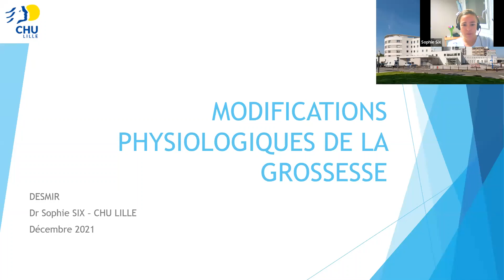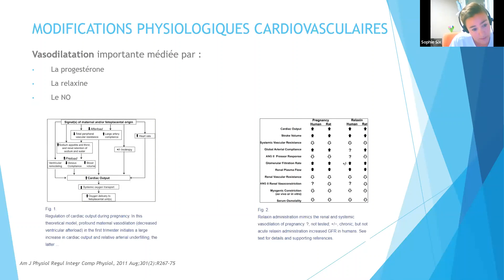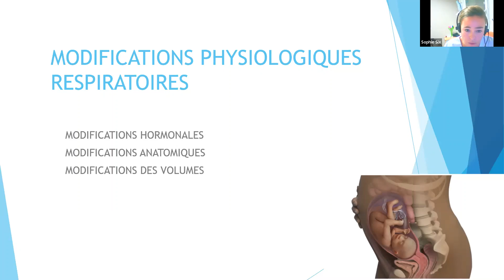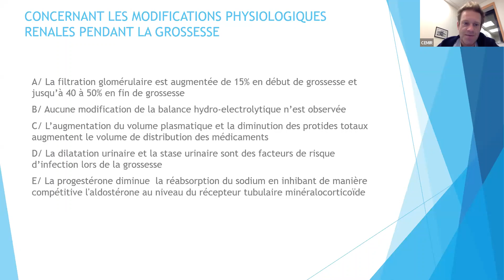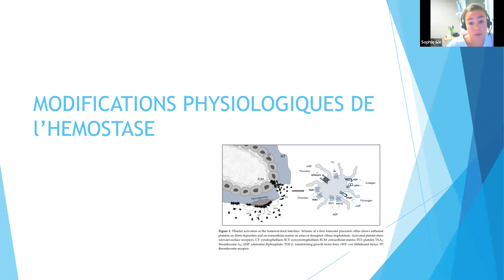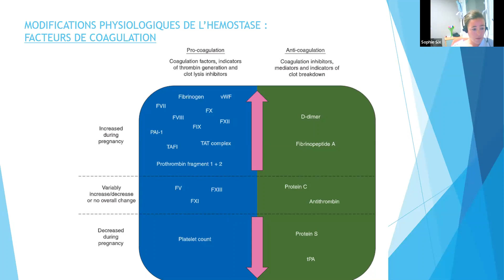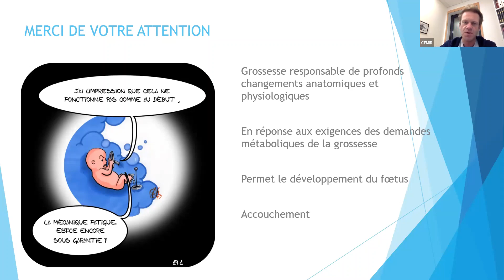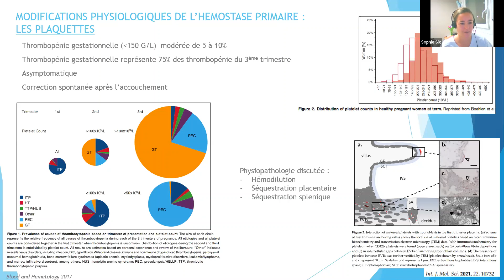CEMIR - DESMIR - 30 11 2021 - Sophie Six - modifications physiologiques au cours de la grossesse